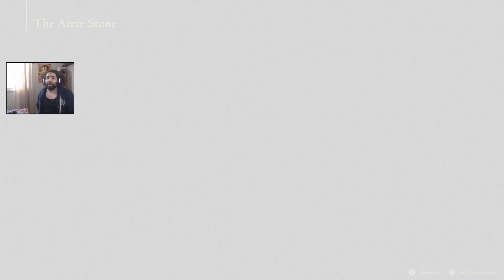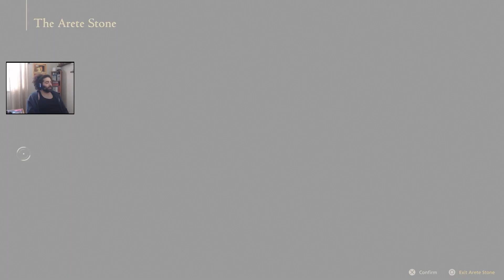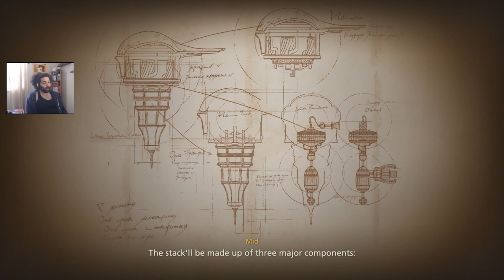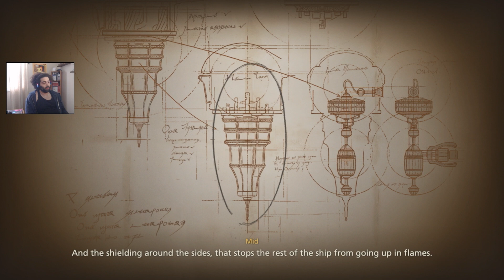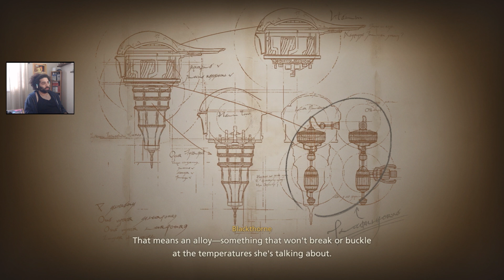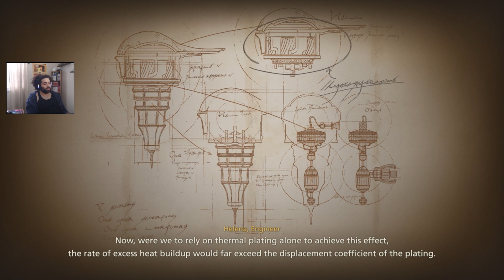Dusting The Desert! - Final Fantasy 16 - 10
This was the start of my VERY obvious fatigue with the game, especially with the sidequest design.

The FF16 playthrough has 15 episodes total!

Wednesdays @ 10 AM
Saturdays @ 4 PM

We do have a small Discord for the community. Plenty of gaming discussions and many more. Future community nights will be planned! Please be respectful of the rules if you plan to join. :)

I'm on the socials!
Personal Twitter (Retired Twitter, Deleting soon)